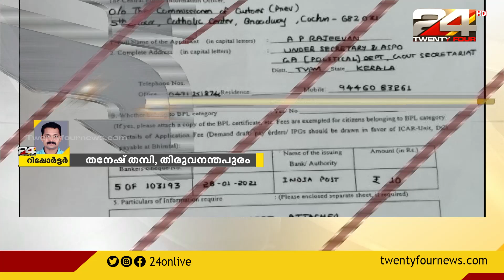കസ്റ്റംസിനോട് വിവരാവകാശ നിയമപ്രകാരം വിവരങ്ങള്‍ ആരാഞ്ഞ് സംസ്ഥാന സര്‍ക്കാര്‍